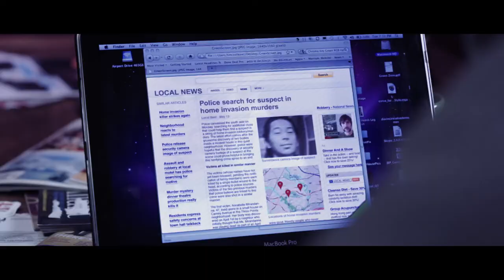MOVIE NIGHT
Short film written and directed by Hamish McCollester and starring Christopher Halladay, Maggie McCollester, Ethan Phillips, Kalani Queypo.
Logline: A married couple discovers there's something very special about their neighborhood DVD-rental kiosk. This short film combines three unique genres into one fun movie. Enjoy!